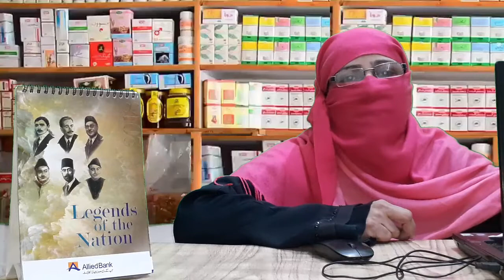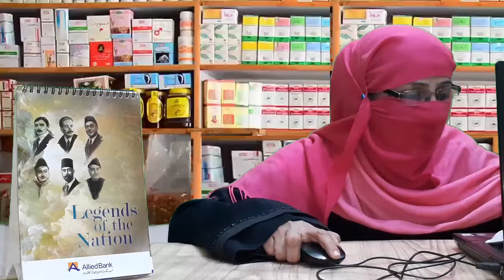Hamal Ko Rokne Ka Tarika | Prevent Pregnancy Tips | How To Avoid Unwanted Pregnancy In urdu Hindi